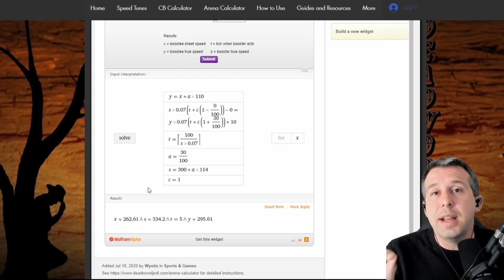RAID | 3 BIG NERFS? Patch 2.2 September info leaked?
Patch 2.2 nerfs coming in September potentially leaked. My reactions to those leaks.